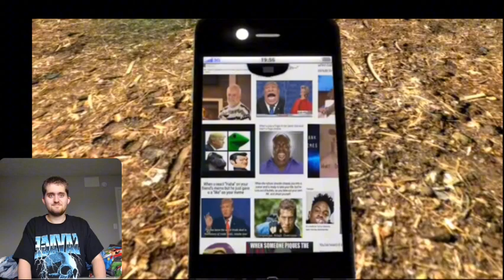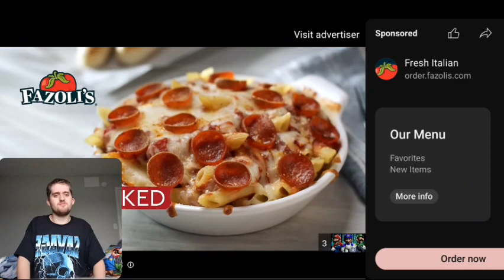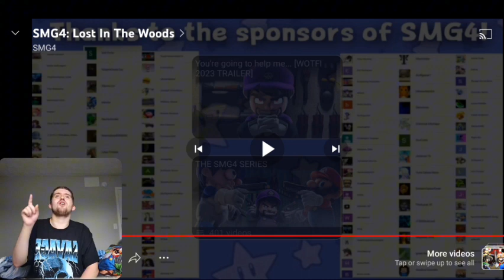SMG4: Lost In The Woods Reaction/Rewatch!